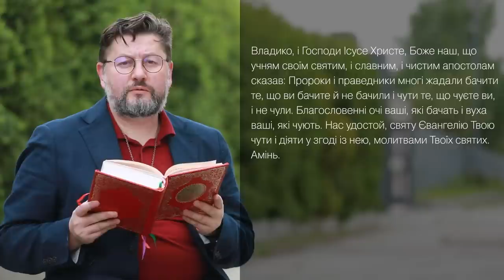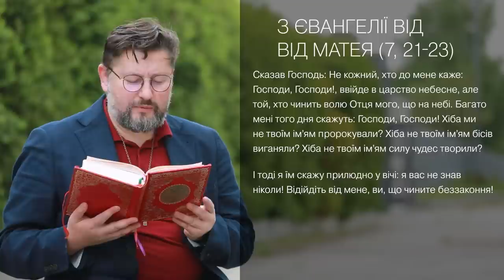Євангеліє від Матея 7, 21 – 23 ▪ Слово Боже на сьогодні / Новий Завіт ▪ о. Віталій Храбатин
на середу / 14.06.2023 / з Євангелії від Матея 7, 21 – 23

00:00:01 - Владико, і Господи Ісусе Христе,Боже наш, що учням своїм святим, і славним, і чистим апостолам сказав: Пророки і праведники многі жадали бачити те, що ви бачите й не бачили і чути те, що чуєте ви, і не чули. Благословенні очі ваші, які бачать і вуха ваші, які чують. Нас удостой, святу Євангелію Твою чути і діяти у згоді із нею, молитвами Твоїх святих. Амінь.

00:00:32 - Сказав Господь: Не кожний, хто до мене каже: Господи, Господи!, ввійде в царство небесне, але той, хто чинить волю Отця мого, що на небі. Багато мені того дня скажуть: Господи, Господи! Хіба ми не твоїм ім'ям пророкували? Хіба не твоїм ім'ям бісів виганяли? Хіба не твоїм ім'ям силу чудес творили?
І тоді я їм скажу прилюдно у вічі: я вас не знав ніколи! Відійдіть від мене, ви, що чините беззаконня!

00:01:15 - пояснення уривку [Євангеліє від Матея 7, 21 – 23]

Поширюйте відео!

Україна молиться!